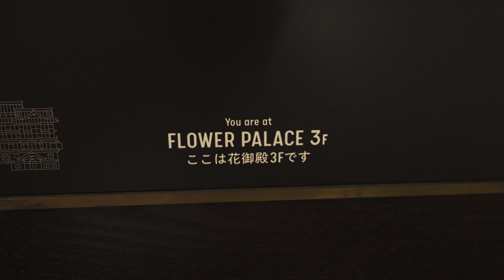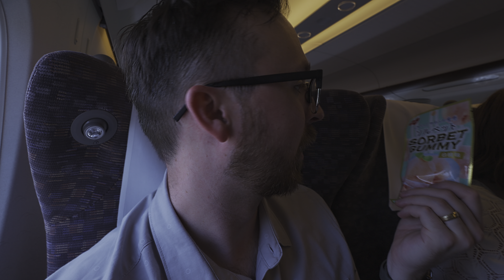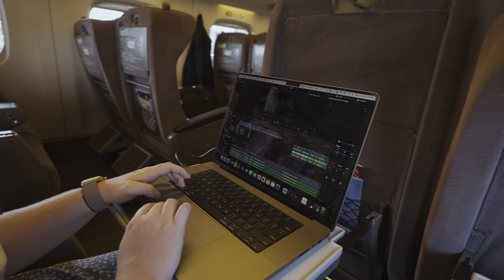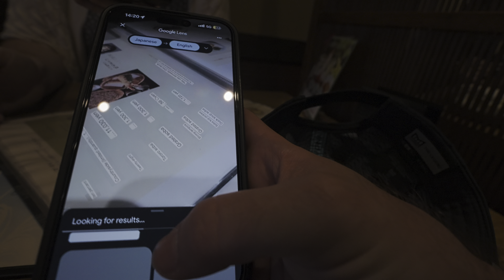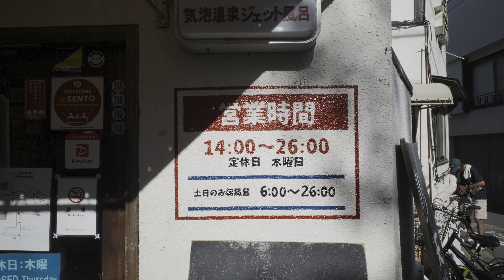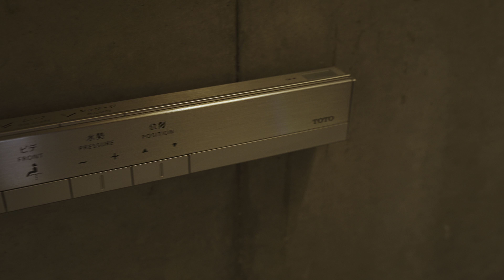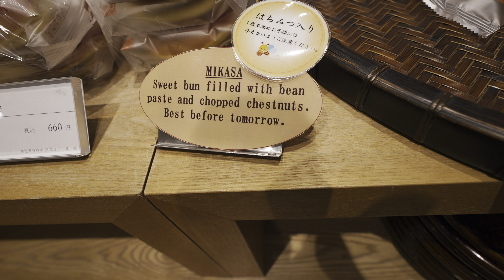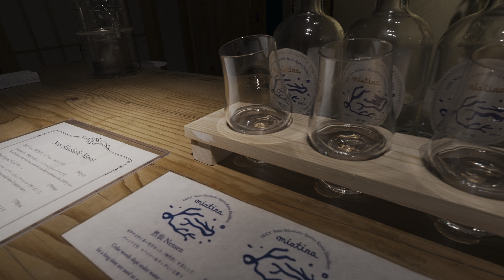Is This the BEST Hotel in Kyoto?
Join us on an unforgettable adventure as we travel from the historic Fujiya Hotel in Hakone to the cultural heart of Japan—Kyoto! 🗻✨

We start our day packing up and leaving Fujiya Hotel, one of Japan's oldest and most iconic hotels. After soaking in the last views of Hakone, we make our way via taxi to the station to board the legendary Shinkansen bullet train. 🚄

Experience the thrill of gliding at 320 km/h (200 mph) as we showcase the stunning landscapes between Hakone and Kyoto (if we can get the exposure correct). From glimpses of Mount Fuji to the rolling countryside, the journey is as breathtaking as the destination.

Upon arriving in Kyoto, we check into the elegant Hotel Genji, where traditional Japanese hospitality meets modern comfort.

Our 2024 Kit:
Sony FX3
Sony M1 Mic
Sony 16-35mm GM II
Osmo Pocket 3 CK
DJI Mic 2 (Dual Kit)
WANDRD Backpack
Sony A1
Sony 200-600mm G
DJI RS3 Mini

🎧MUSIC
Where we get our music:

Chapters: